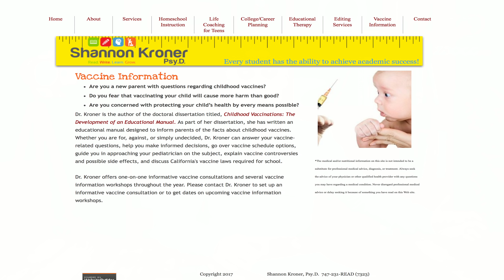There Is No Vaccine “Debate" | Incident Report 148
I was just asked via email to participate in a “debate” about vaccines.

SPOILER ALERT: What debate?

*Note: one correction, Dr. Toni Bark is not a naturopath, as we stated incorrectly on the live show, she's apparently an MD. We were fooled by her website, which is smothered in homeopathy and the like.